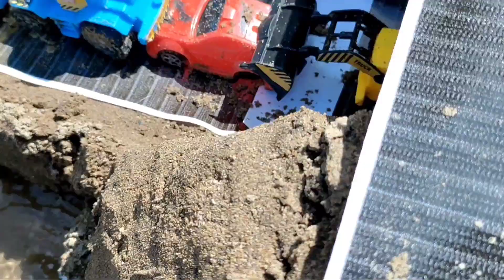Sports car Cartoon, Dumper Gadi, JCB Cartoon, Bulldozer Gadi, construction trucks, mixer truck